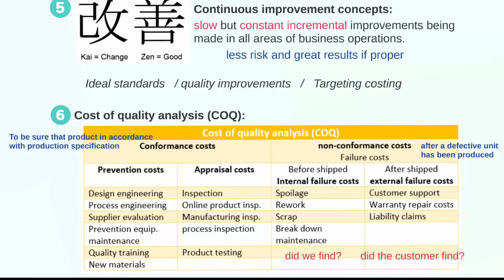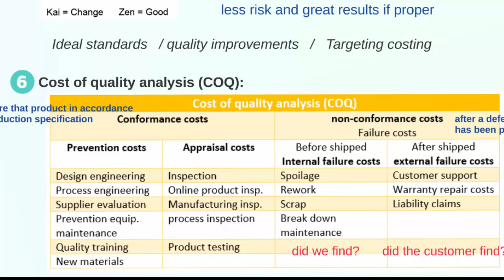D20/8 Cost of Quality COQ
Tarek Naiem, CMA
أي مستندات او مرفقات او هاند اوتس موجوده على الموقع

Accounting, finance, analysis, management, admin, computer, technology, programs, new ideas and alot more
Develop yourself
Educational Development